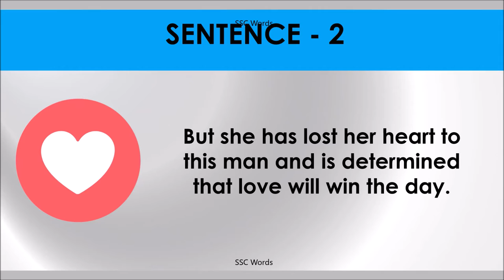WIN THE DAY Idiom 1357 # Meaning and five sentences # SSC Words